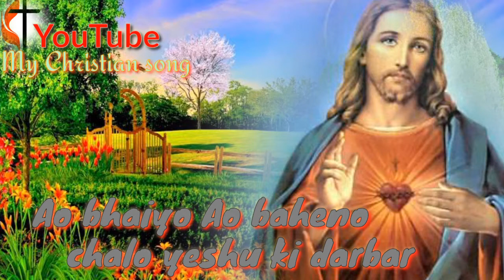Ao bhaiyo Ao baheno Chalo yeshu ki darbar , Hindi Christian song